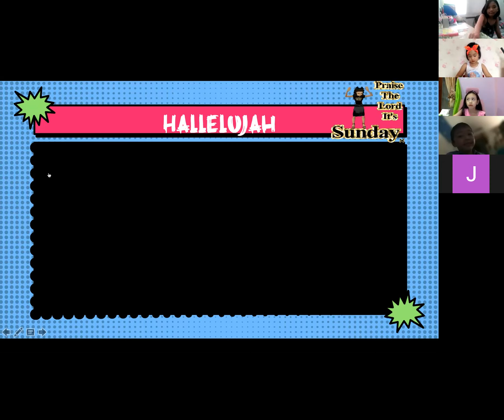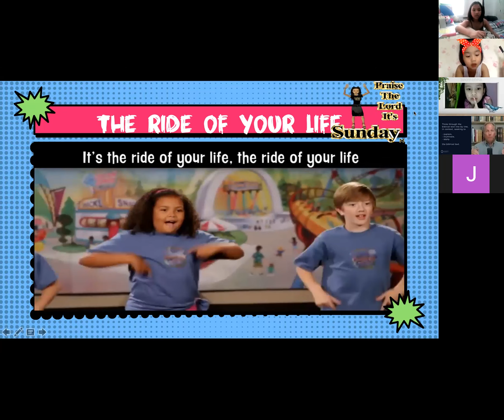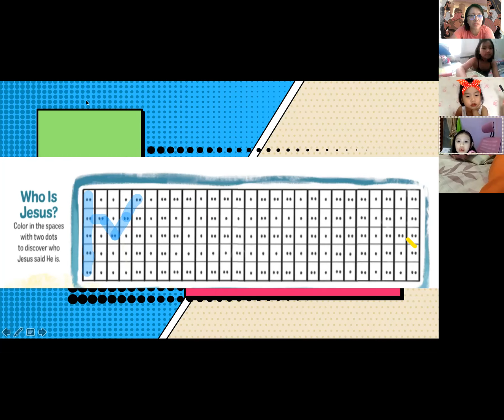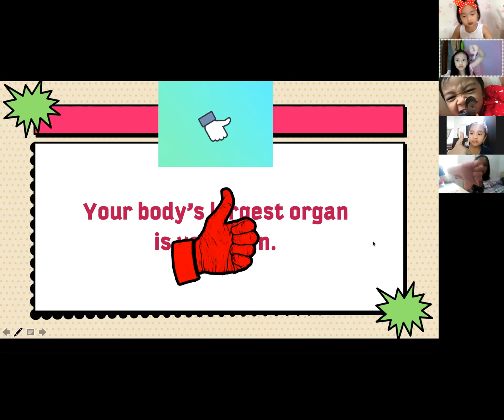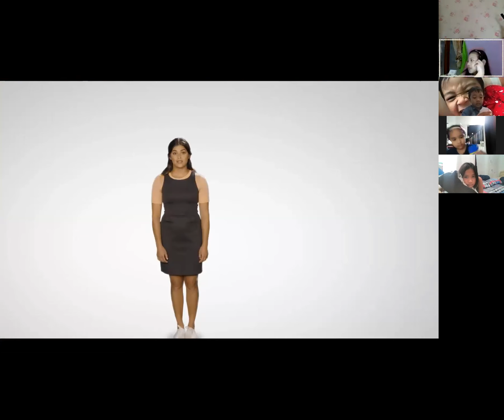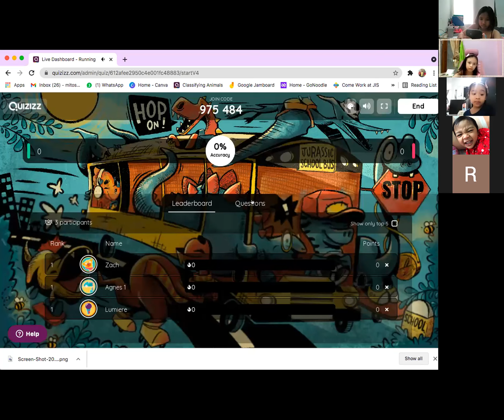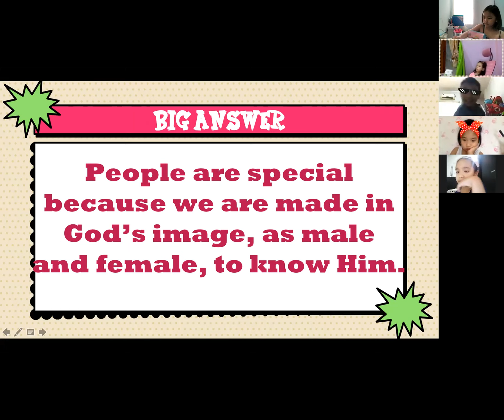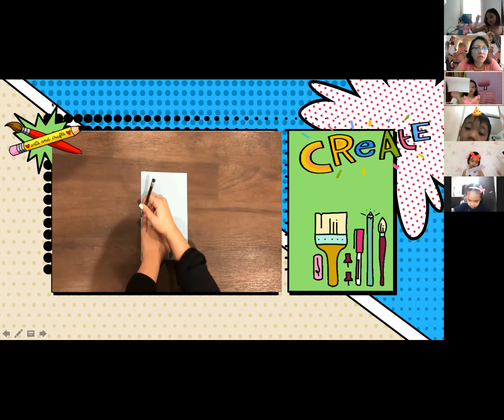Kids Church II Sunday School II Jesus Taught in Nazareth II Bible Story for Kids II ES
*JesusinNazareth

Hi Indofilers,

Here are some useful and informative videos from our channel.

We hope that you enjoy each second of it. We appreciate your support and prayers.

"As for me and my house, we will serve the Lord" God bless us!